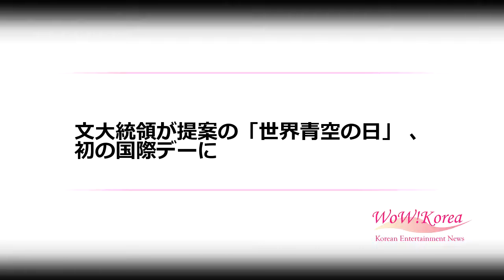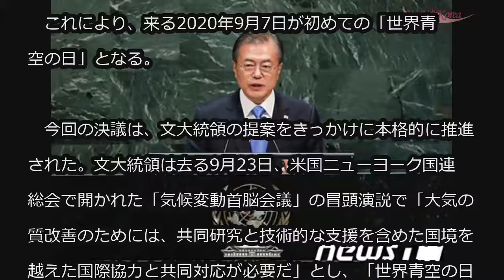文大統領が提案の「世界青空の日」 、初の国際デーに (11/27)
文大統領が提案の「世界青空の日」 、初の国際デーに

文在寅（ムン・ジェイン）大統領が初めて提案した「世界青空の日（International Day of Clean Air for blue skies）」が、国連の公式記念日に指定された。

　第74回国連総会第2委員会は26日（現地時間）、「世界青空の日」を指定する決議案を全ての国連会員国のコンセンサス（合意）によって採択した。

　これにより、来る2020年9月7日が初めての「世界青空の日」となる。

　今回の決議は、文大統領の提案をきっかけに本格的に推進された。文大統領は去る9月23日、米国ニューヨーク国連総会で開かれた「気候変動首脳会議」の冒頭演説で「大気の質改善のためには、共同研究と技術的な支援を含めた国境を越えた国際協力と共同対応が必要だ」とし、「世界青空の日」指定を公式提案していた。